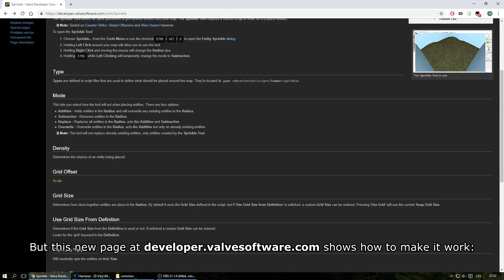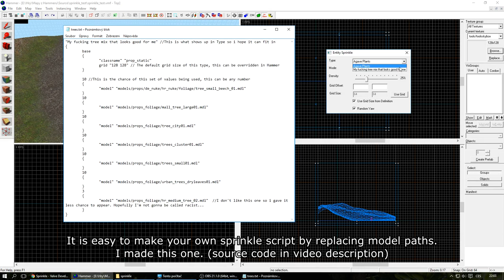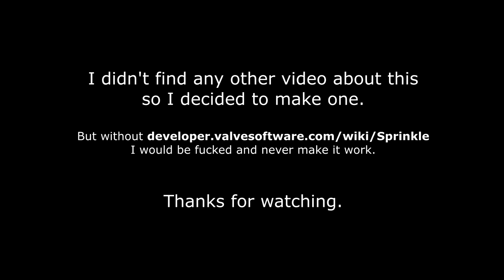CS:GO SDK - Entity Sprinkle Tool